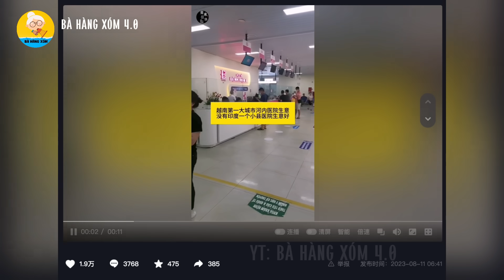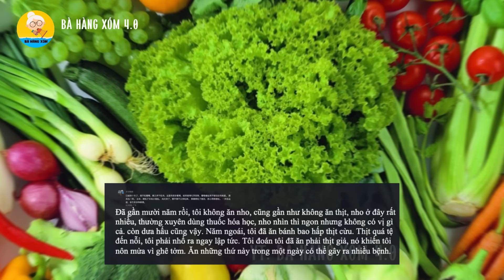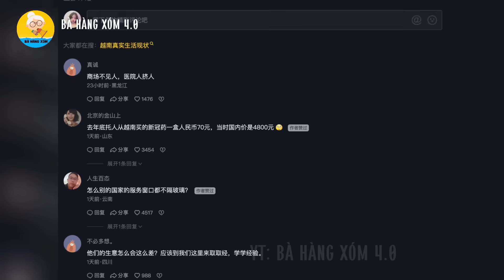Người Trung Quốc chê Việt Nam nghèo không có tiền đi khám bệnh, nhưng sự thật khiến họ phải ghen tỵ